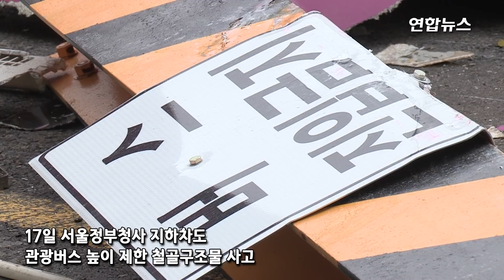정부서울청사 지하도 높이제한 구조물에 또 관광버스 걸려 / 연합뉴스 (Yonhapnews)